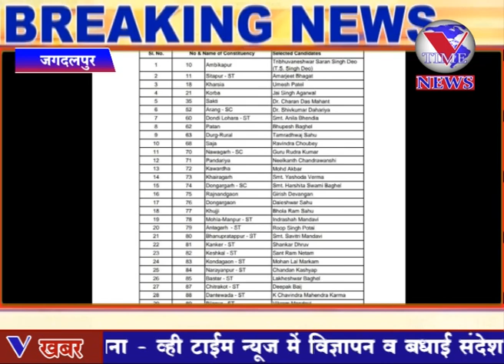कांग्रेस ने जारी किया 30 प्रत्याशियों के नाम